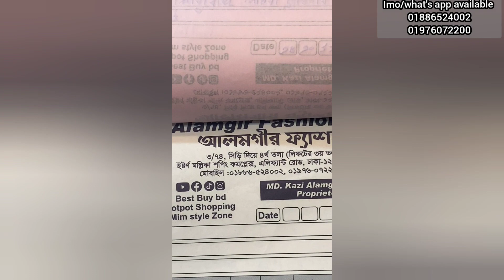Eid special Pakistani gorgeous party three piece collection.